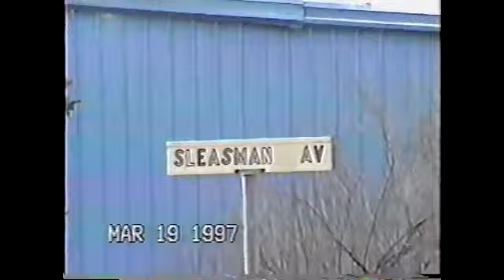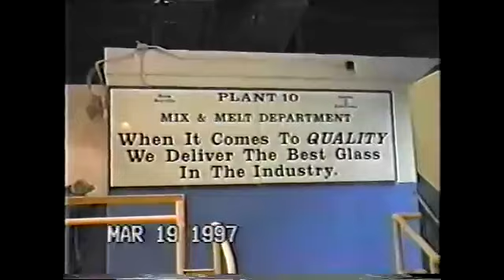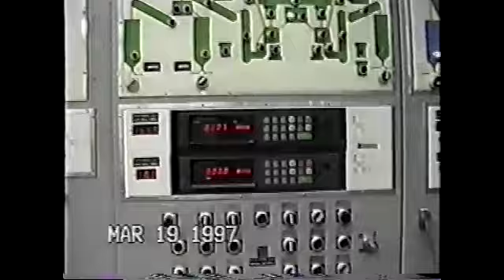Anchor Glass 1997 Tape 1 Part 1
Taped during the closing of Anchor Glass (1997) in Dayville, Ct.